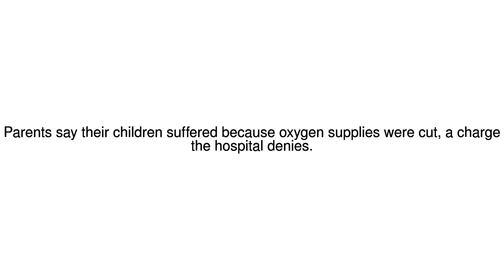News Update Tears and silence 16/08/17